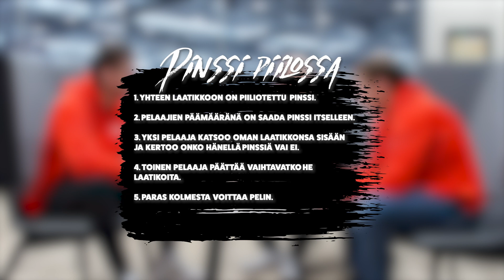GameTime | Pappi & Henkke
Tällä viikolla keskustellaan pelimatkoista.
Vastaa videon yleisökysymykseen Vaasan Sportin Facebook- tai Instagram -tilillä ja voit voittaa liput torstai 12.1. Sport-Kärpät -otteluun! Arvonta suoritetaan keskiviikkona 11.1. klo 11.11.

Erikssonin nimeämä kirjailija: Pascal Engman, jonka kirjoja löydät myös suomennettuna.

Rohkeasti kohti maalia!
Full fart mot målet!